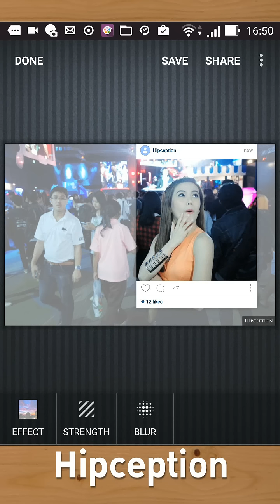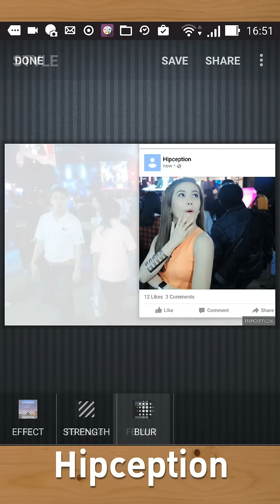ทำรูปซ้อนกรอบ Social Network ด้วยแอป Hipception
ไม่ว่าเราจะเห็นด้วยหรือไม่เห็นด้วย แต่ภาพแบบนี้มันก็สวยน่าทำเลียนแบบจริงๆ และวันนี้เราก็ทำภาพแบบนี้ได้ง่ายๆ ด้วยแอป Hipception ผลงานการพัฒนาแก้เครียด 1 สัปดาห์ของคุณเนย-สิทธิพล พรรณวิไล นักพัฒนาชาวไทย